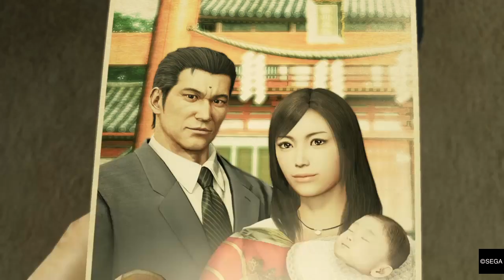YAKUZA KIWAMI_20200830152950